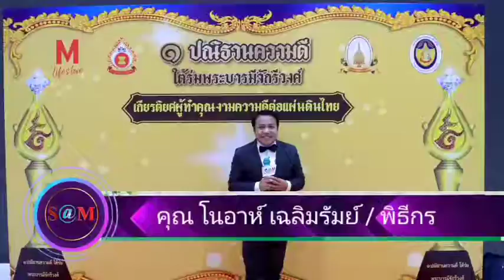Channel8Thailand : The​ SaM​ ET! NEWS​ : ดารา ศิลปิน​ ร่วม​กล่าว​สวัสดี​ปีใหม่​ 2565​